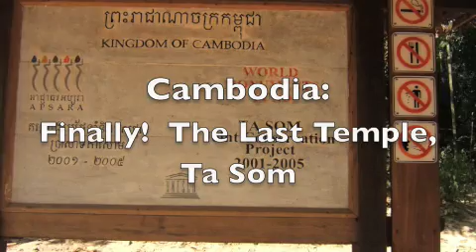ANGKOR WAT TA SOM TEMPLE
You won't believe how many temples still remain but Ta Som the last for us.  Pretty boring until Norang (guide) points out differences in the statues.  All from the 12th century.

The other attraction at Ta Som is a tree located behind a Buddha head that looks like it is growing straight out of it.  Either way, templed out. Thanks..